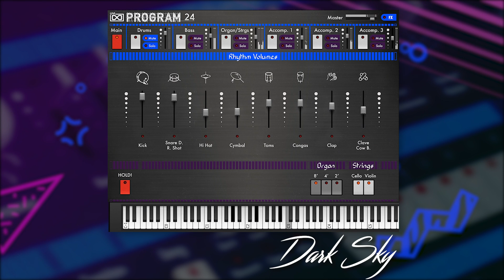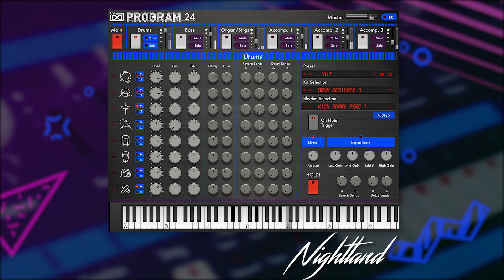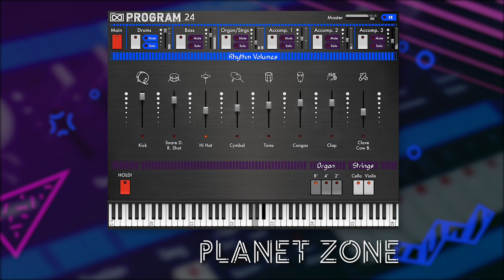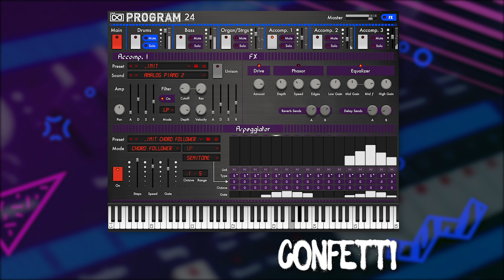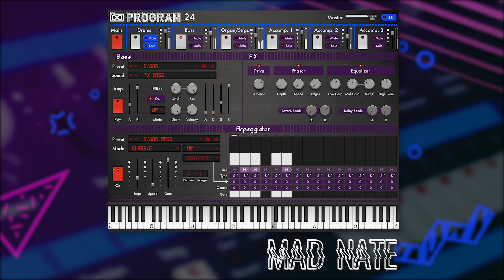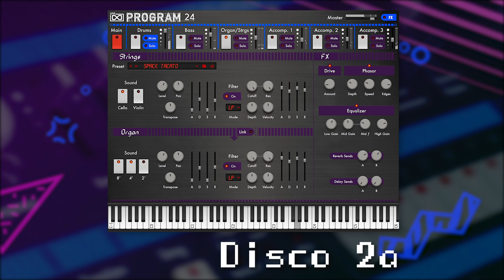UVI Program 24 | Preset Showcase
Program 24 - Electronic Disco, Synthwave and Beyond

Program 24 brings back the vintage charm of 80’s electronic and disco soul with a suite of 5 instruments and a massive selection of sounds, sequences and arps. It covers numerous styles such as Italo and modern disco, synthwave, electro, experimental and more for a new-generation twist.

Video and Music Credits: Théo Gallienne

00:05 Italo Disco
00:48 Synthwave
01:36 Modern Disco
02:20 Slow Beats
03:05 808 Funk
03:49 Miscellaneous
04:33 P24 Basics